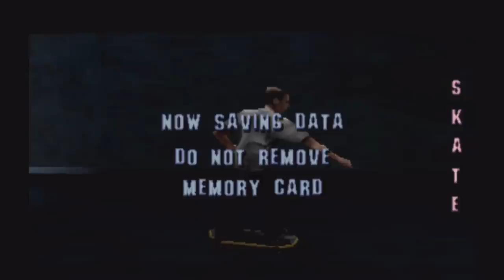Lets Play Tony Hawk's Pro Skater Part 1 HD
I've wanted to do a lets play like this for a long time.